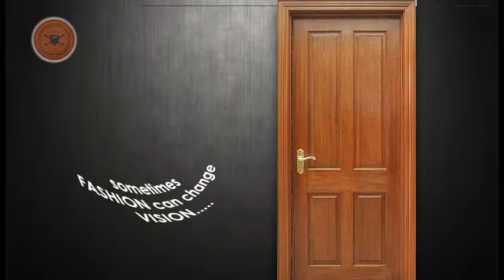রাত পোহালেই চালু শ্মশান চুল্লি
দীর্ঘ প্রতীক্ষার অবসান। রাত পোহালেই গোঘাটবাসীর স্বপ্নের বৈদ্যুতিক চুল্লিতে মৃতদেহ সৎকারের কাজ শুরু হবে